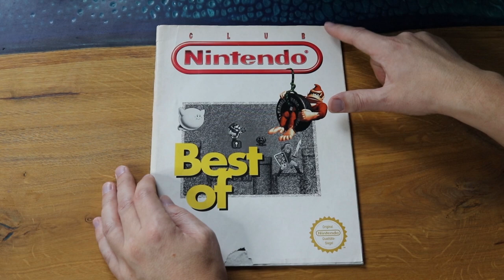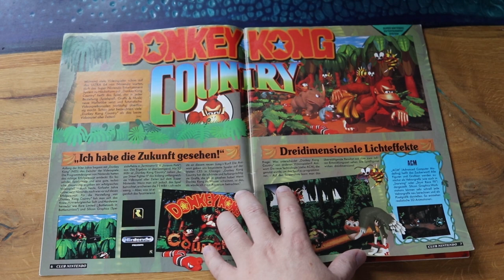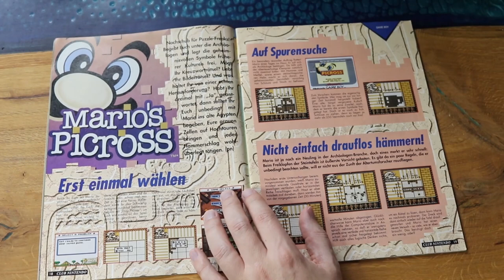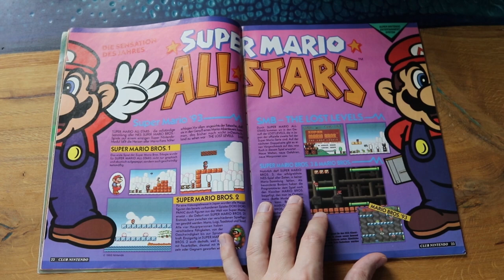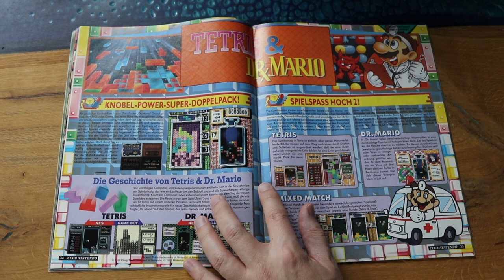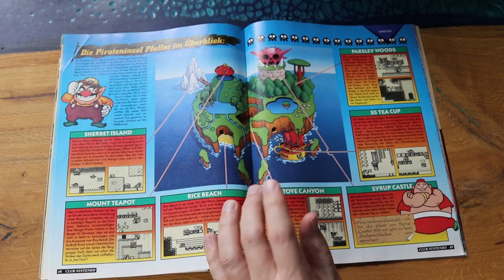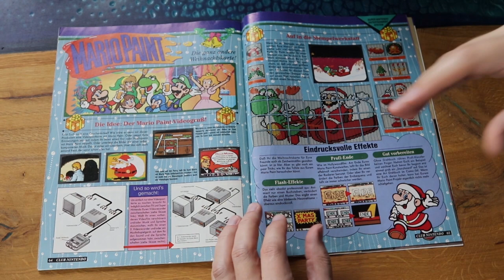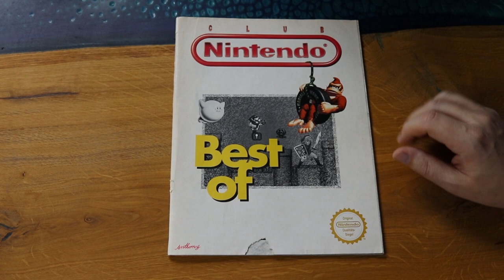Retro Panda blättert in: Club Nintendo - Best of!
Heute haben wir eine ganz besondere Club Nintendo Ausgabe. Welche Spiele wurden gekührt?